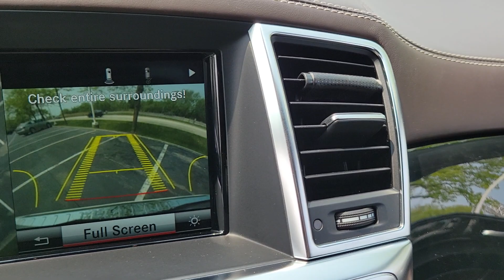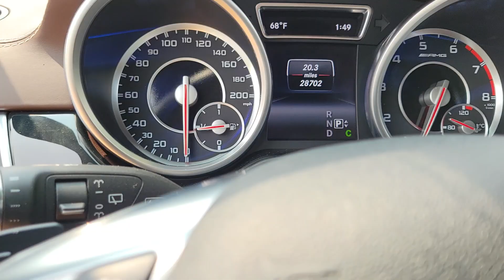2015 Mercedes-Benz GL-Class Chicago, Evanston, Highland Park, Deerfield, Northbrook IL P11168A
White Used 2015 Mercedes-Benz GL-Class GL 63 AMG available in Northfield, IL at Fields BMW Northfield. Servicing the Chicago, Evanston, Highland Park, Deerfield, Northbrook, IL area.

Original MSRP: $0* LOW MILES - 28,677! GL 63 AMG trim. Heated Leather Seats, Moonroof, Nav System, Third Row Seat, Power Liftgate, Turbo Charged Engine, Aluminum Wheels, Full-Time 4MATIC All-Wheel, TRAILER HITCH, HEATED STEERING WHEEL, Hitch, Edmunds.com explains Roomy, powerful and solidly built, the 2015 Mercedes-Benz GL-Class is one of the very best three-row crossover SUVs you can buy.KEY FEATURES INCLUDELeather Seats, Navigation Mercedes-Benz GL 63 AMG with Diamond White Metallic exterior and Black interior features a 8 Cylinder Engine with 550 HP at 5250 RPM*.OPTION PACKAGESTRAILER HITCH 7,500 lb towing capacityBUY FROM AN AWARD WINNING DEALERWelcome to Fields BMW Northfield, a proud member of Fields Auto Group which has been selling luxury automobiles since 1971Pricing analysis performed on 5/4/2023. Horsepower calculations based on trim engine configuration. Please confirm the accuracy of the included equipment by calling us prior to purchase.